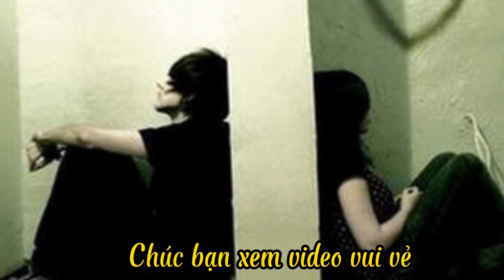Đừng Nói Xa Nhau- tr bày: c Hồng,a Vui- t giả: Châu Kỳ,Đình Phương